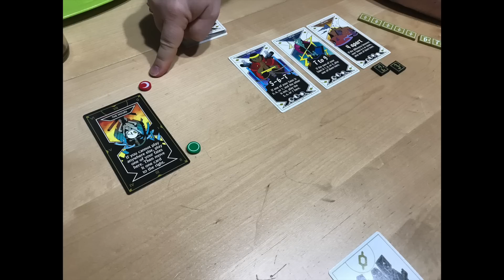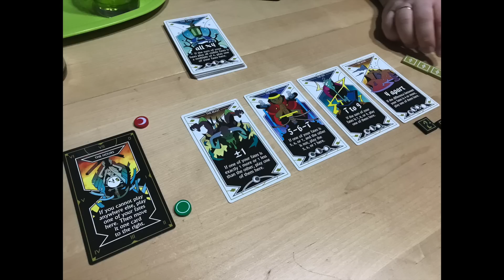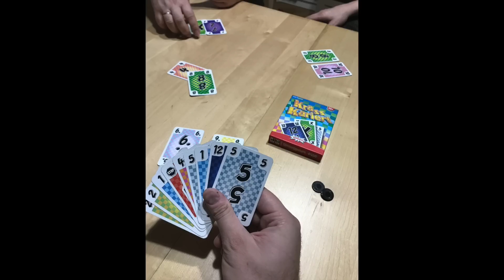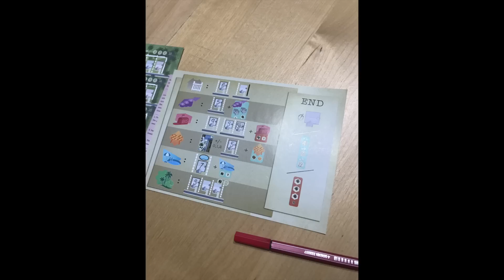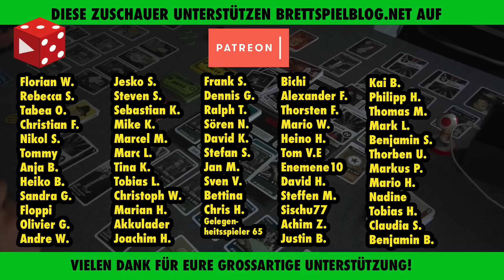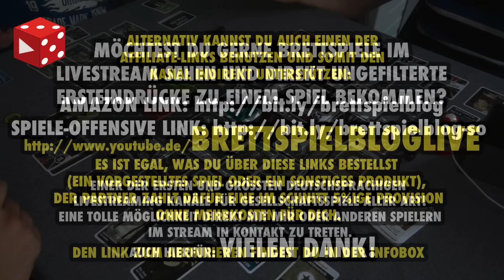Gezockt! Berlin Spezial: Root, Fatal, Welcome to..., Shipwreck Arcana, Krass Kariert, Linie 1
Vielen Dank!

Weitere Unterstützungsmöglichkeiten:
 ◼︎ Moralisch ◼︎

▸▸▸▸▸▸ Meine Ausrüstung:
▸▸▸ Mein glasklarer Ton